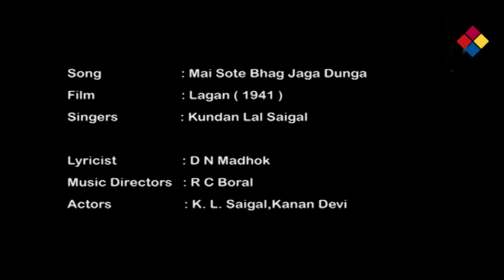Mai Sote Bhag Jaga Dunga / Lagan 1941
Mai Sote Bhag Jaga Dunga
Lagan 1941
Lagan is a 1941 Indian Bollywood film. It was the fifth highest grossing Indian film of 1941.[1] The film was directed by Nitin Bose for New Theatres Ltd. Calcutta.[2] The film was a bilingual with K. L. Saigal and Kanan Devi acting as the lead in its Bengali language version, Parichaya. The music for both versions was by R. C. Boral.[3] This was the last film Saigal did for New Theatres, Calcutta, before his move to Bombay to make films for different studios there.[4]

The film was a romantic triangle involving a poet, his beloved, and her wealthy husband. A theme, which was later followed by Guru Dutt, for his film, Pyaasa (1956).
Plot
At the annual college event the main singer goes missing. To help matters, Kusum Kumari (Kanan Devi) plays a record. The lyrics of the song are by a young poet (K. L. Saigal) living in a village. The Principal of the college, impressed by the poet's work brings him to the city. The poet takes to training Kusum to sing for the next event and falls in love with her. One of the patrons (Nawab) is a wealthy businessman. He is enthralled by Kusum and after negotiations with her father, gets married to her in spite of the poet trying to intercede. The poet disappears, but after some time, the husband listens to Kusum and helps in furthering the poet's career. The gesture is misunderstood by the poet who thinks that the help was given to him because of Kusum's love for him. Finally Kusum has to let him know that for her the poet was a Guru she respected.

Cast
K. L. Saigal as the Poet
Kanan Devi as Kusum Kumari
Nawab as Deendayal
Nemo as Madholal
Rehmat Khatoon as Poet's Aunt
Jagdish Sethi
G. Vaid